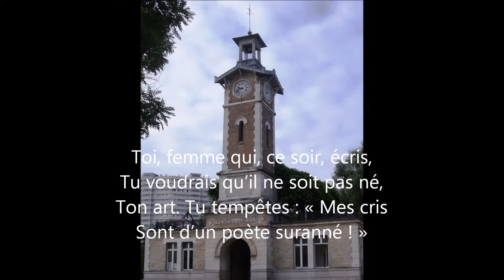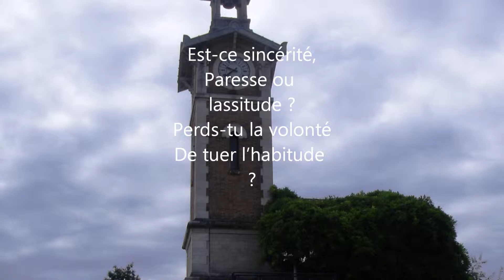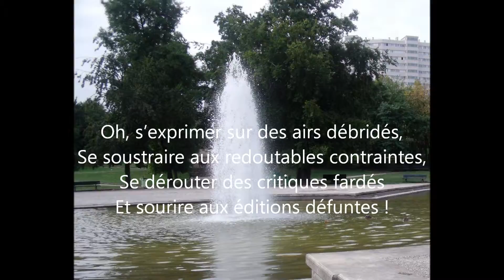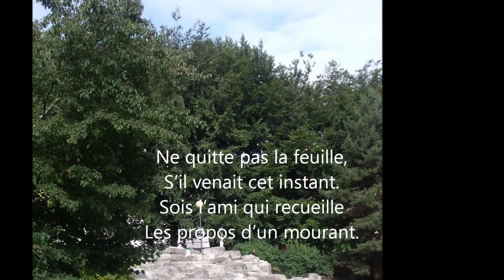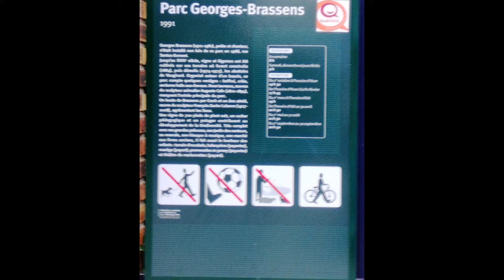La femme de lettres, Marygrange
Poème de Marygrange (moi-même). Photos : Parc Georges Brassens. Musique : "Forever & Ever", album Nightwalker (vol.1) (LP), de Boogie Belgique. Site de téléchargement Site du groupe

La femme de lettres

Toi, femme qui, ce soir, écris,
Tu voudrais qu'il ne soit pas né,
Ton art. Tu tempêtes : « Mes cris
Sont d'un poète suranné ! »

Est-ce sincérité,
Paresse ou lassitude ?
Perds-tu la volonté
De tuer l'habitude ?

Combien as-tu versé
De peines pitoyables
Sur l'amour du passé,
De rêves intouchables,

D'idées en demi-teintes,
Pour te montrer galante
Par les rimes éteintes
De ta tête indolente !

Oh, s'exprimer sur des airs débridés,
Se soustraire aux redoutables contraintes,
Se dérouter des critiques fardés
Et sourire aux éditions défuntes !

Ainsi tu pourrais reconduire,

D'une main affinée et blanche,
Ton lyrisme affranchi, enduire
De lignes ton carnet étanche.

Ne quitte pas la feuille,
S'il venait cet instant.
Sois l'ami qui recueille
Les propos d'un mourant.

Écris... Écris tout près
De ce que dictent l'âme,
Le cœur, tous tes apprêts
Et vues de libre dame.

Écris à effacer
Le temps qui tant nous nuit.
Écris à évincer
Le monde en mal qui fuit.